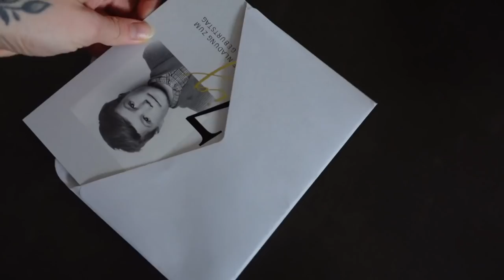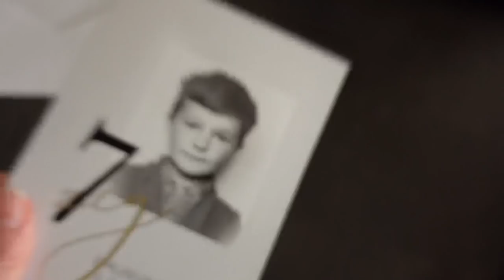some lazy days, knee update, my favorite butt exercises with weights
not feeling so good this week, doctors appointment, being lazy, no motivation.

OUTFITS

Other Things:
night dress ( similar one)*

xx,susanna